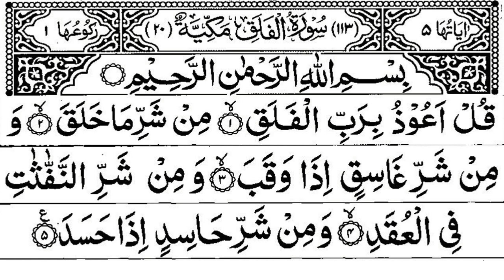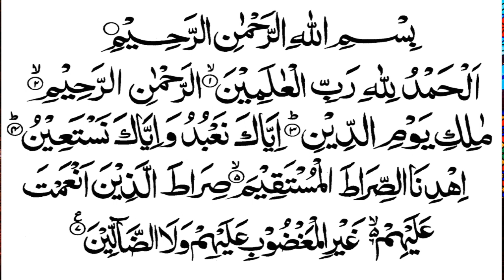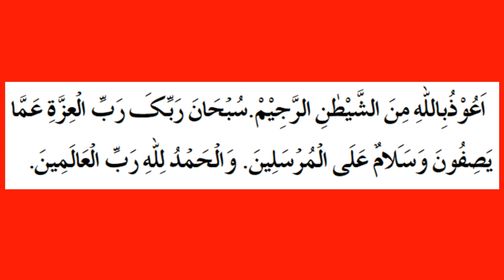shabe barat ki fatiha ka tarika | शब ए बरात की फातिहा का तरीक़ा | shab e barat ki fatiha 2021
Assalamulaikum My youtube faimily!
is video me ham ne bataya hai ki shab e barat kis ke naam ki fatiha di jati hai? fatiha me kon si soorte padhte hain? fatiha ka poora tarika ham ne bataya hai. video zauru dekhein.

Shab e Barat Ki Fatiha Ka Bahut Aasan Tarika - Dini Mahfil
Shabe Barat mein Halwa par Fatiha & Niyaz karna Kaisa hai? Fatiha Shabe Barat | dini mahfil
शबे बरात में किस के नाम से फातिहा दिलाया जाता है? क्या उवैस करनी के लिए हलवा बनाया गया था?
Shab e Barat ki fatiha ka tarika । Shabe Raat ki fatiha Kaise di jati hai

shabe barat ki fatiha kaise di jati hai
shab e barat ki fatiha ka tarika
shab e barat ki fatiha kaise lagaye
shab e barat ki fatiha ka tariqa sunni
shab e barat ki fatiha ka aasan tariqa

Assalamulaikum!